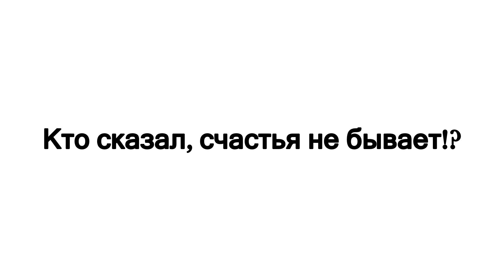1234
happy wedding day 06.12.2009